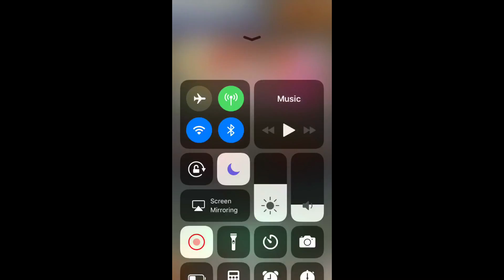[FFRK] Realms on Parade FFVII Relic Draw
FFRK 3rd Anniversary Countdown Realms on Parade FF7 Relic Draw